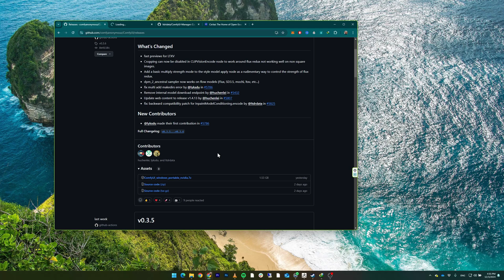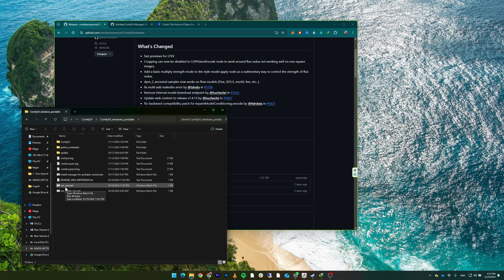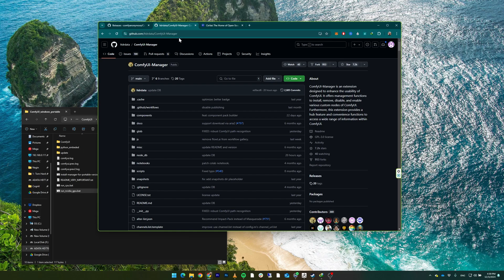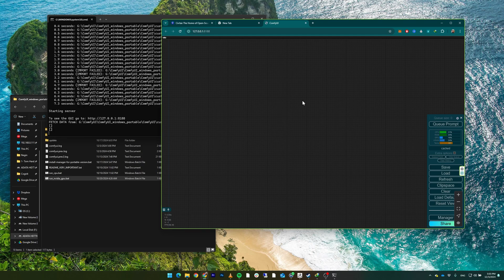How to Install ComfyUI for Free AI Image Generation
Hey Guys,

In this video we're going to learn How to Install ComfyUI for Free AI Image Generation.
If you ever wonder how you can generate AI images locally on your computer, one of the most popular platforms is ComfyUI. Here, I'm going to show you how to install and set up ComfyUI on your PC. Then, in future videos, we'll generate images with the SDXL and FLUX models.

So follow the instructions in the video to set your ComfyUI.
Don't hesitate to ask your questions in the comment section below.

How to install ComfyUI Intro 00:00
Installing ComfyUI 01:04
Installing ComfyUI Manager 02:29
ComfyUI Interface 03:58
Outro 04:15